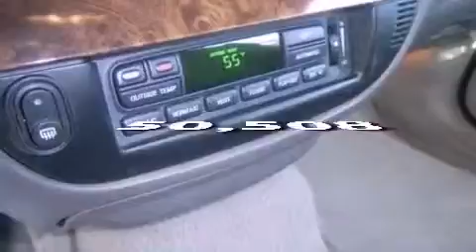2007 Mercury Grand Marquis Marion IN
Year : 2007
 Make : Mercury
 Model : Grand Marquis
 Engine : 4.6L V8 16V MPFI SOHC FLEXIBLE FUEL
 Trans . : 4-SPEED AUTOMATIC
 Exterior : MAROON
 Miles : 50,508

 Stock : X6511

 1430 N. Baldwin Ave